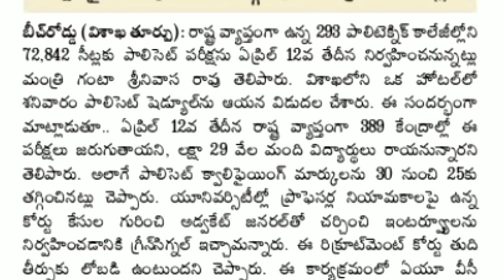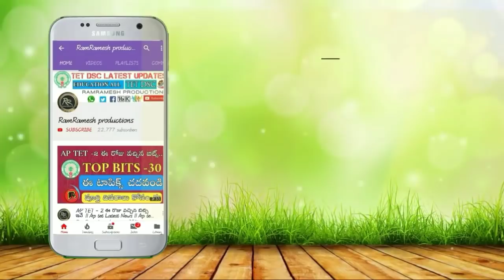నిరుద్యోగ భృతి March 2019 పూర్తి వివరాలు || ముఖ్యమంత్రి యువనేస్తం నిరుద్యోగ భృతి